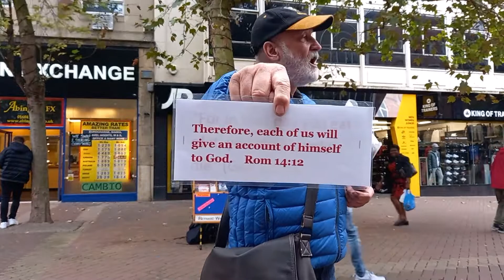30.9.22. God says guard against self - deception.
We preach and evangelise as members of different churches but all in Christ.
Under the banner of OAM (Open Air Mission)